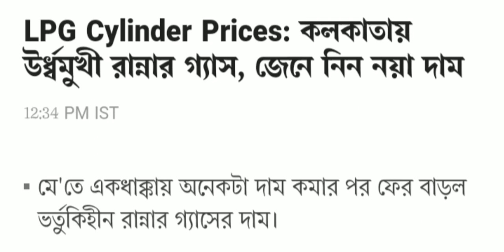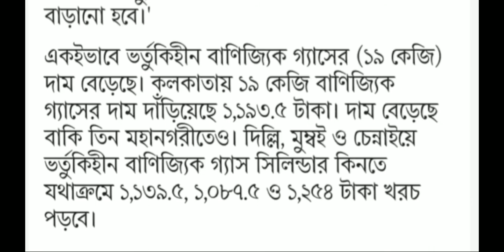Lpg cylinder price increase || lpg gas price increase || lpg cylinder price news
About video:- we are talking about in lpg gas price lowest before 3 month but suddenly highest lpg gas price in Kolkata,delhi and Chennai Mumbai discuss full details..